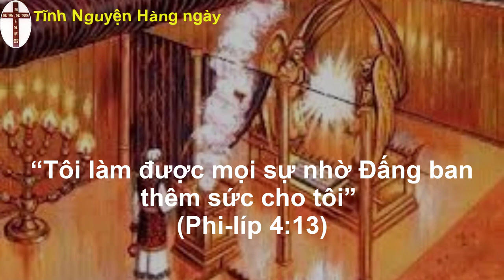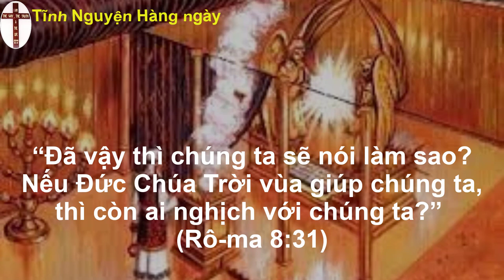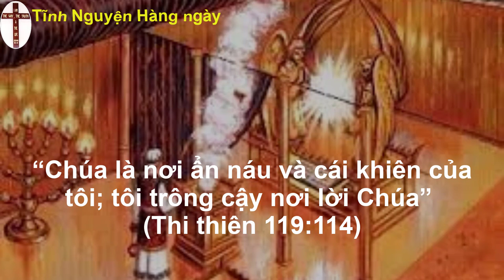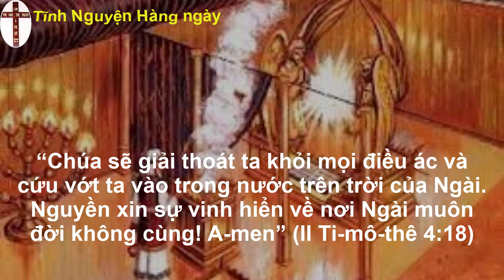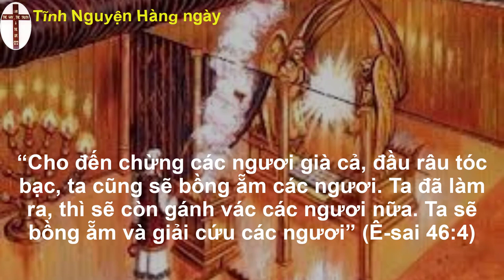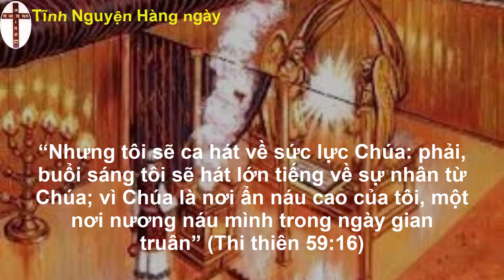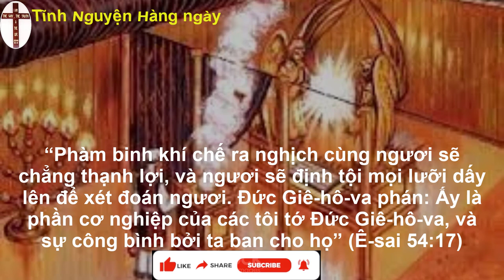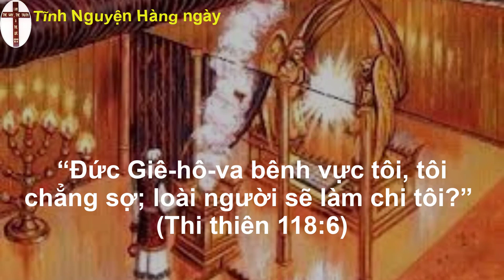Oneway radio | Tĩnh nguyện hằng ngày 04/10/2022